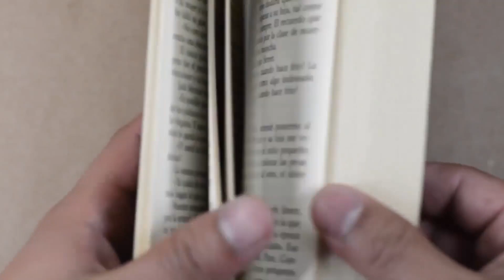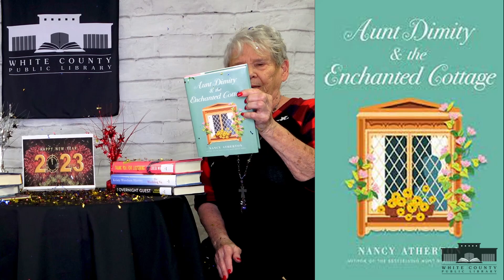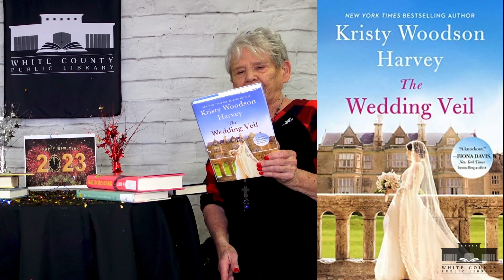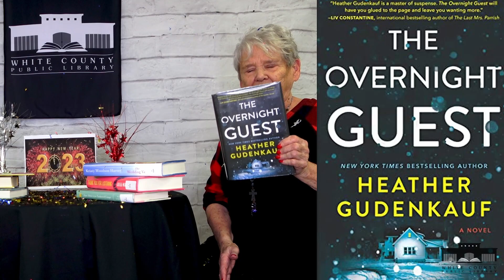2023-01 Book Talk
Book Talk with Jimmy & Patty